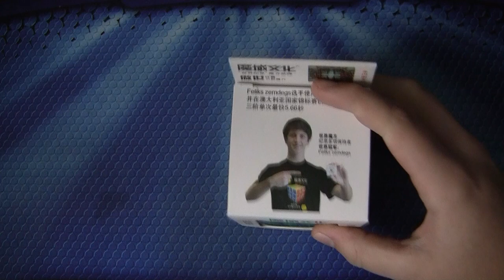Unboxing #17 - 6x6 MoYu AoShi - strefa-kostek.pl